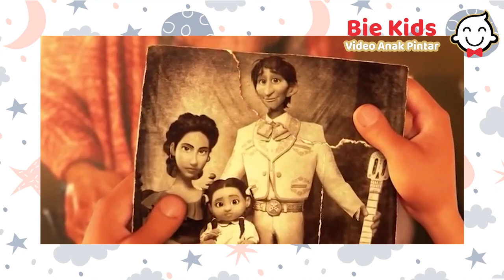Alur Cerita Coco ( Video Anak Pintar ) - Bie KIDS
Alur Cerita Bolt ( Video Anak Pintar ) - Bie KIDS

Tahu Animasi Coco ??
Sahabat Bie Kids harus tau nih alur cerita dalam film animasi  Coco